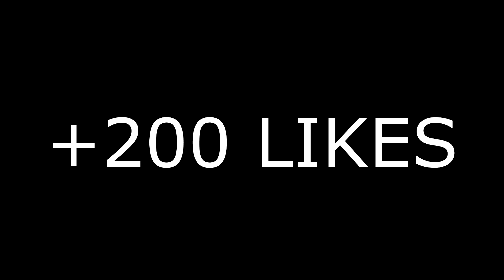WWE 2K17 2K Showcase - NO ME PUEDO CREER COMO TERMINA ESTO - Episodio 2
Si poseen "AdBlock" una extensión de Google Chrome que cierra la publicidad, les estaría uy agradecido si la desactivan en mi canal, esto ayudaría mucho al creador, gracias.

Compra tarjetas de PS PLUS y juegos baratos de PS4, PS3 y XBOX ONE
Di que vas de parte de ROLSO para una mejor atención.

2500 COINS POR 10€
10.000 COINS POR 65€:

Te dejo mi enlace de Paypal por si quieres aportar ayuda al canal de manera económica

 Shooter2898

·Etiquetas extras:

RolsoGames
WWE 2K19 Noticias Español
WWE 2K19 Gameplays en ESPAÑOL
WWE 2K19 Combates en ESPAÑOL
WWE 2K19 Tutoriales y guías